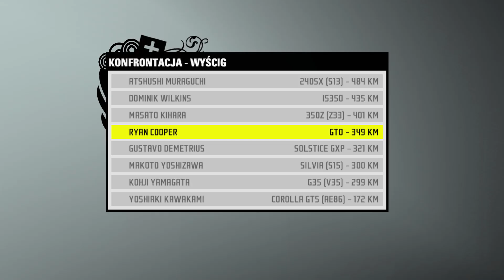NARESZCIE WJECHALIŚMY DO MIASTA XD | Need for Speed ProStreet 🇵🇱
ROZWIŃ OPIS! (●̮̮̃•̃)

Need_for_Speed_ProStreet - gra niby stara ale utrzymuje się całkiem nieźle jak dla mnie ;)

♦Muzyka w tle:

1.
  BRAK :O